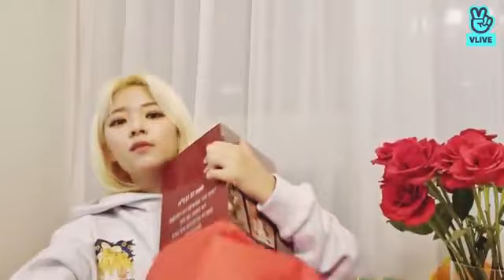HAPPY YOROWA TOORU DAY☀️